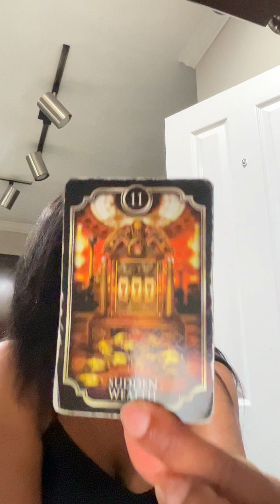AQUARIUS THERE’S SOMETHING OFF ABOUT THIS!